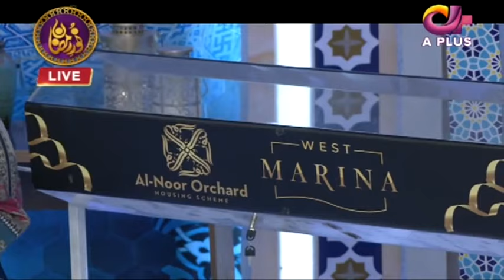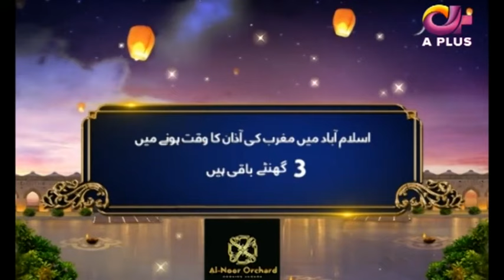Fatimah bint Muhammad | Heart Touching Emotional Beyan | Noor e Ramazan | Iftar Transmission | C2A1O